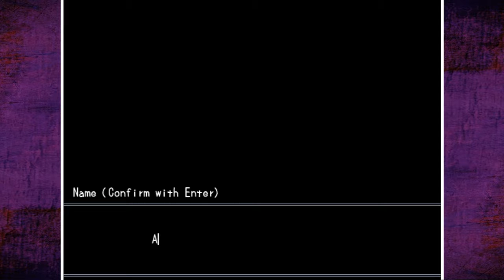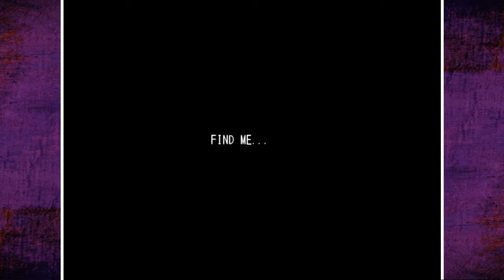MISAO - Pt1 - Indie Rpg Horror Game [Blind]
Halloween Month Day 9
Let's Play Misao Blind Part 1